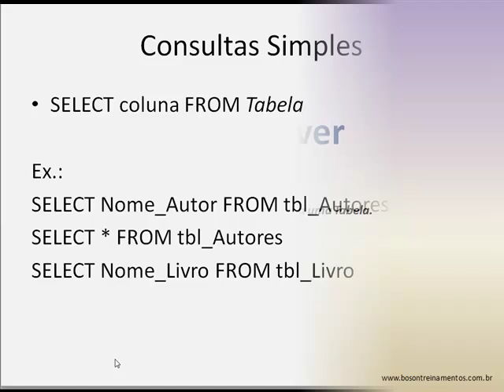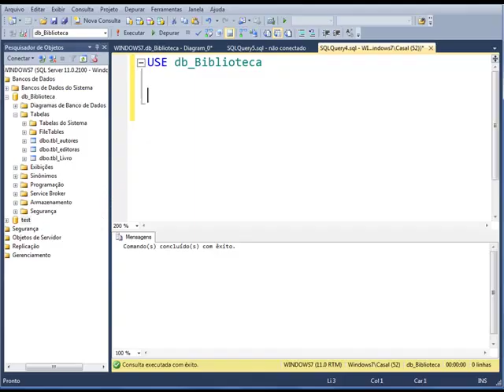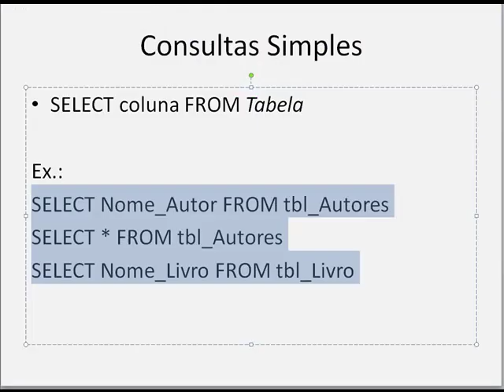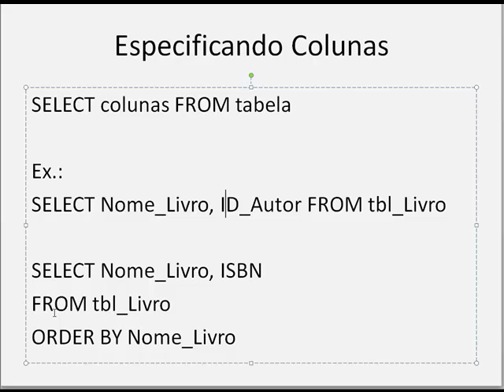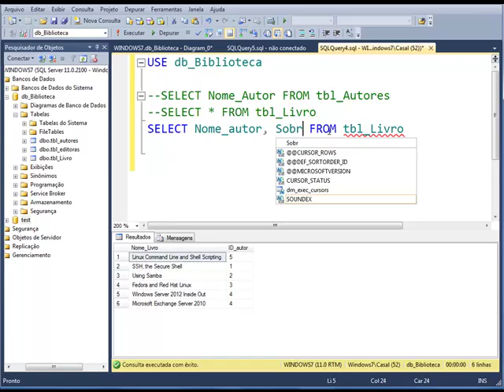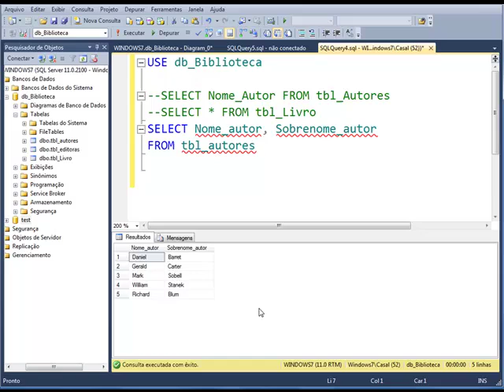10 - T-SQL - SELECT FROM - Consultas simples a uma Tabela - SQL Server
Curso de SQL Server - SELECT .. FROM - Consultas simples a uma Tabela - SQL Server

Neste vídeo vamos mostrar como realizar consultas simples em uma tabela de uma banco de dados utilizando a declaração SELECT.